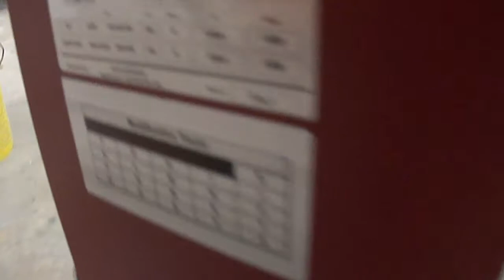AGFA Azura C95 SN: AC12242D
Azura C95 test plate using water. No image.